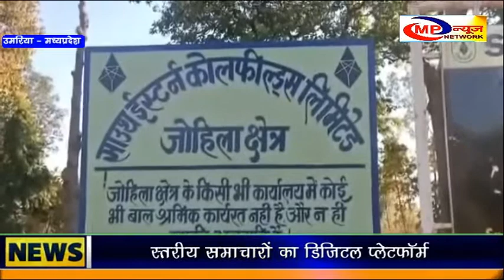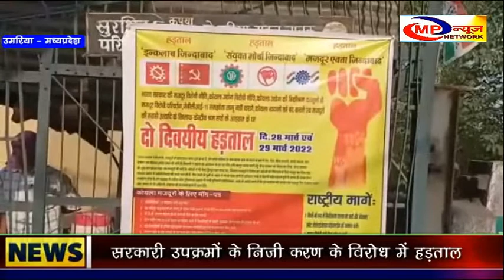सरकारी उपक्रमों के निजीकरण के विरोध में जोहिला कोयला खदान में हड़ताल MP NEWS NETWORK UMARIA NEWS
उमरिया जिले के जोहिला कोयला खदान में सरकारी उपक्रमों का निजीकरण, बेरोजगारी और महंगाई के विरोध में आयोजित दो दिवसीय हड़ताल के पहले दिन  जिले की कोयला खदानों में व्यापक असर रहा .